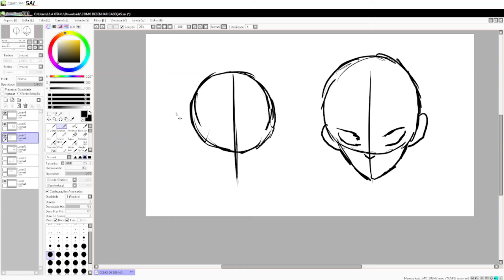Shanks Finally Reveals His Devil Fruit Secret - One Piece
😃 Video Title: The World's Reaction to Seeing Luffy with the Most Powerful Fleet Ever Seen - One Piece